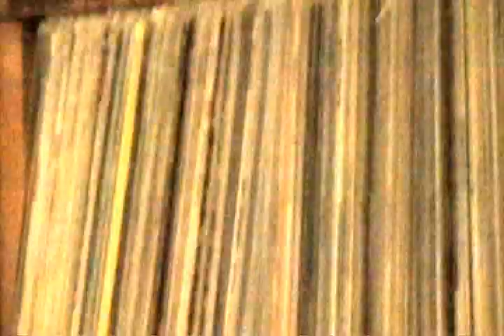Jack Rose - September 17, 2007 - Florence, MA - Ecstatic Yod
Jack Rose performs solo at the Father Yod / Ecstatic Peace headquarters. Also performing this night were Glenn Jones and Bill Nace. It was an honor to sit and video Jack performing. He seemed frustrated and displeased with his set this night; none too happy about it at least when I talked to him briefly afterwards. Jack was a giant. A guitar magician. I was in awe and it was wonderful. Please enjoy this video. R.I.P. Jack.